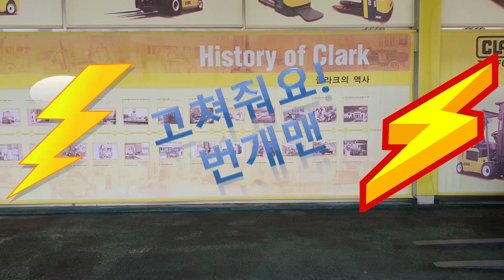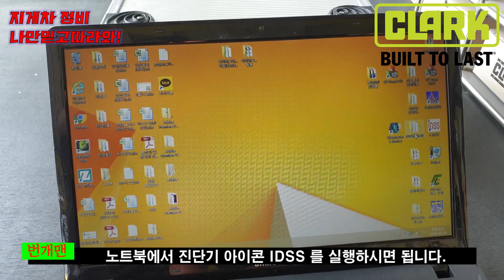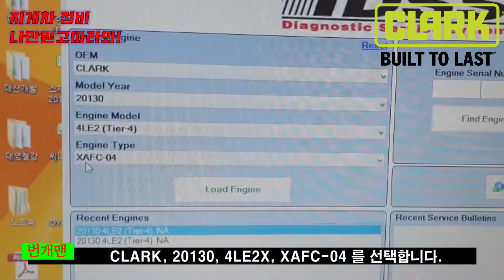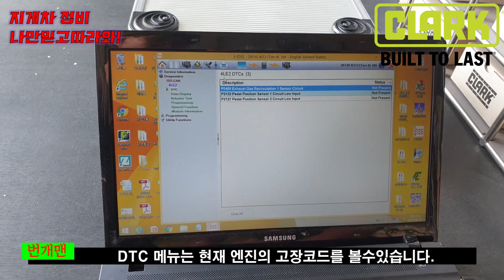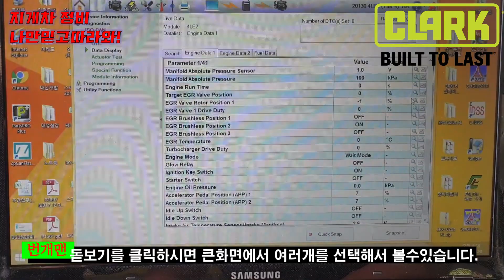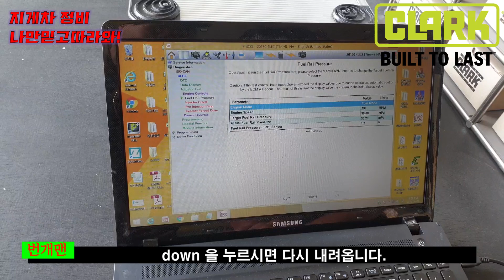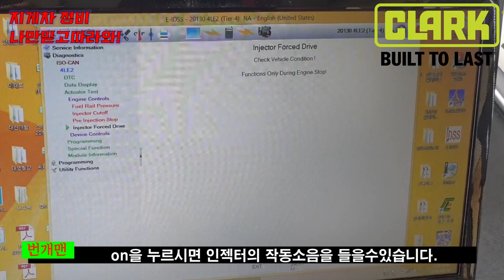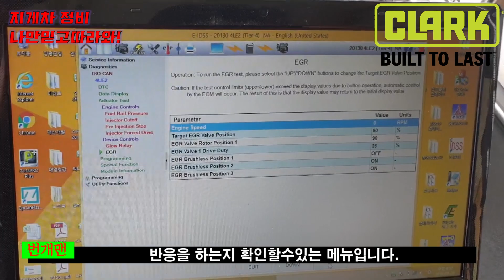지게차TV_1탄 이스즈엔진 진단기 사용방법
지게차 TV 박상봉 입니다.

지게차 관련 동영상 교육자료입니다.
현장에서 고생하시는 정비시 분들에게 많은 도움이 되었으면 합니다.

저에게도 큰 힘이됩니다.

투네이션으로 후원이 가능합니다.

신차 구입 및 서비스 문의
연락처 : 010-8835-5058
카톡ID : parksangbong